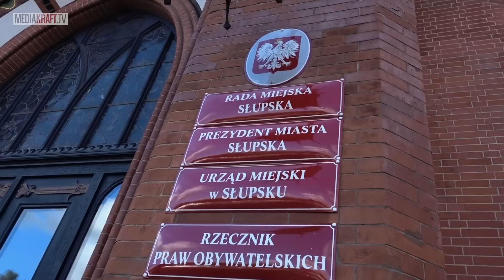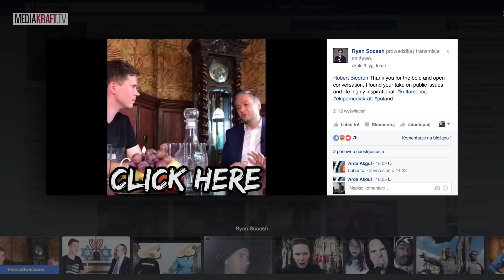Robert Biedroń - Interview In English [Kult America]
Recently I met a president of a Polish city and former parliament member named Robert Biedroń. He declares to be an atheist, gay, and refugee-supporter and it might seem to be very dangerous position for a politician, but here he is, proudly revealing himself. He is the first LGBT mayor in Poland and Eastern Europe, and on today's episode of Kult America we asked him about all the struggles he has to face because of it.